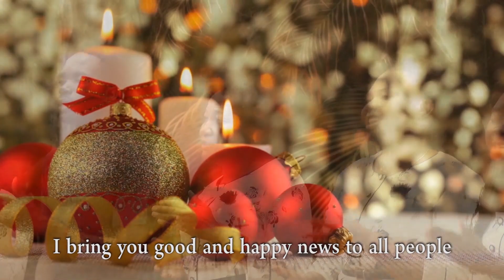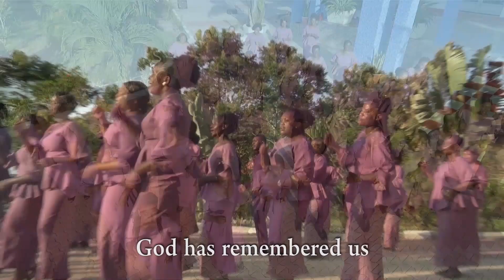FPCT NZEGA GOSPEL KATIKA NCHI ILE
historia yenye kusisimua kuzaliwa kwa yesu